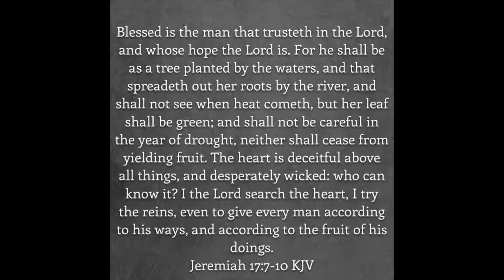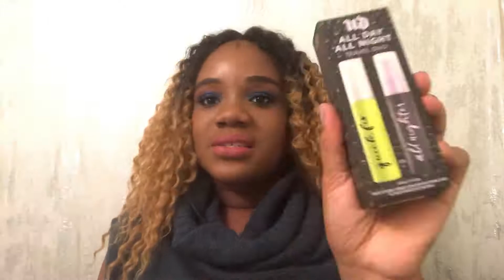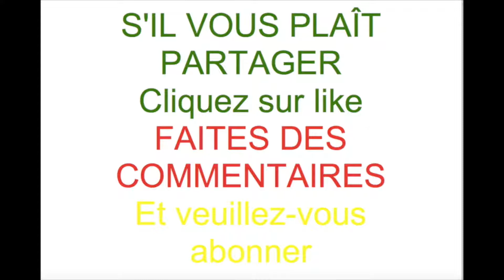MEGA HAUL ON A BUDGET! HIGH END & DRUGSTORE|BEAUTY|SKIN CARE|SALES & COUPONS! BEAUTÉ À PETITS PRIX!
✨S'il vous plaît veuillez cliquez SUR LIKE, FAIRE DES COMMENTAIRES ET PARTAGER LA VIDÉO✨

💚💄💛Salut Beautykings🤴🏾& Beautyqueens👸🏽💚💋💛

✔️MEGA HAUL ON A BUDGET! BEAUTÉ À PETITS PRIX!

✔️✨General Product Reviews| LaBeautyQueenAna👑

✨SKIN CARE & HYGIENE

✨UNBOXING & SUBSCRIPTION BOXES📦

✨HAULS ON A BUDGET

✨HOW TO BUDGET, USE COUPONS AND SAVE MONEY* HAULS ON A BUDGET| LaBeautyQueenAna👑

👻Snapchat ~ Add me on Snapchat! Username: beautyqueenana
👑Twitter ~ Lbeautyqueenana

✨Ebates browser button~Never miss a cashback!

✨IBOTTA~ GET $10 for free once you scan your first receipt

🎀USE THE labeautyqueenana TO SEE ALL OF MY PREVIOUS POSTS 🎀

💋ALSO FIND ALL MY VIDEOS IN CATEGORIES💋

✨Breastfeeding Tips| LaBeautyQueenAna👑

✨Baby Products Review

✨EMPTIES, REGRETS, FAVOURITES, DECLUTTER & PROJECT PAN🗑

✨LIPSTICKS SWATCHES & REVIEWS

✨WIG REVIEWS WITH LABEAUTYQUEENANA

✨LIFE, MOTIVATIONAL, EMPOWERING & INSPIRATIONAL COACHING 101 & PRAISE GOD WITH ME SERIES| LABEAUTYQUEENANA 👑

✨PRAISE, WORSHIP & GOD! LOUANGE À DIEU!

✨MAKEUP TUTORIALS| LaBeautyQueenAna👑

✨FOUNDATION REVIEWS BY LABEAUTYQUEENANA

✨LOOKBOOKS, FASHION & LABEAUTYQUEENANADESIGNS

✨NATURAL HAIR TIPS & TOOLS| LaBeautyQueenAna 👑

✨COOKING A LA CAMEROUNAISE

✨BELIEVE YOU CAN ACHIEVE™✨